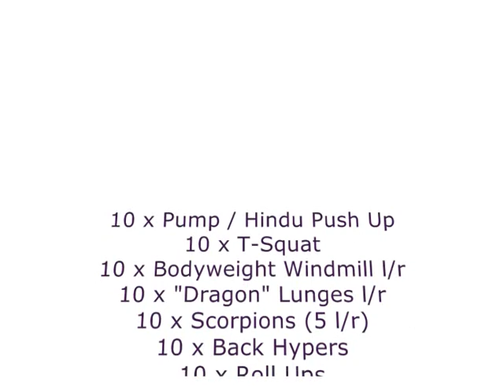100 rep warm up 2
Another warm for the 100 Rep Challenge.

This warmup targets the hips and spine, it was created as a result of so many office workers attending the Lunchtime workouts at Wild Geese having extremely tight hip flexors, chest and thoracic spine, some thing I refer to as "office posture" but my physio friend calls the "turtle"